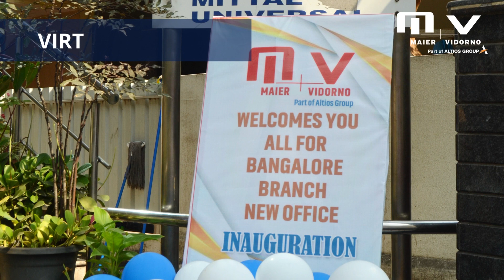Virtual Tour of Bangalore Branch Office - Maier Vidorno Altios India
We are excited to share images from the inauguration of our new Bangalore Office. The new office will enable us to better serve our clients and their increasing markets within the region.

Our team in all our offices: Bangalore, Pune, Mumbai, Chennai and Gurgaon are increasing the efficiency of our comprehensive back office and order management support so our clients can better serve their customers in all regions.

Thank you Optima, Verstegen Spices & Sauces, Giesen, Kleiberit, Kurtz, Leuze, Phdata, Kautex, Sumida, Rubicon, VDMA and all of the other guests for being there at the inaugural ceremony.